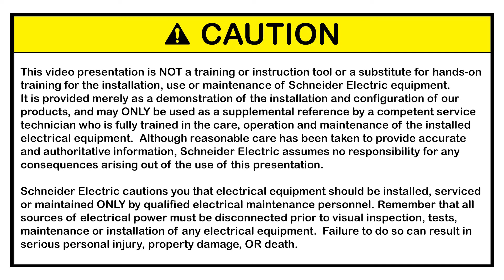How to Set Square D™ by Schneider Electric's Occupancy/Vacancy Sensor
This video provides a step-by-step process on how to install Square D™ by Schneider Electric's Occupancy/Vacancy Sensor. This sensor is just one of the many new devices from Square D's wiring devices product line. Flexible and feature-rich, X Series sets the new benchmark for how today’s wiring devices should look and feel. The complete X Series line features flush-facing aesthetic, quick-install design, built-in connectivity, and more.

Meet the full line of switches, dimmers, sensors, and receptacles at se.com/us/wiringdevices.